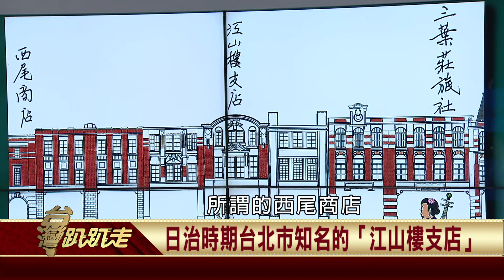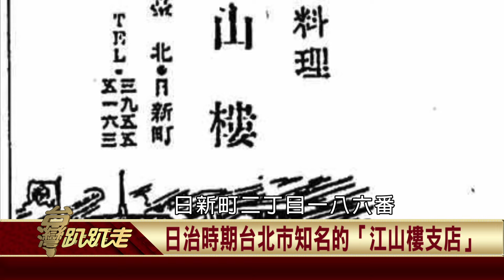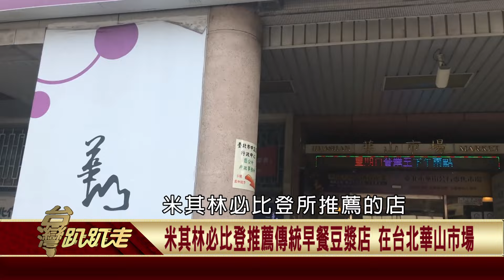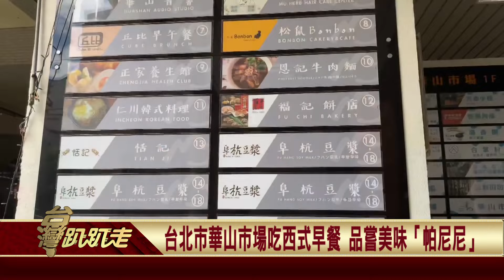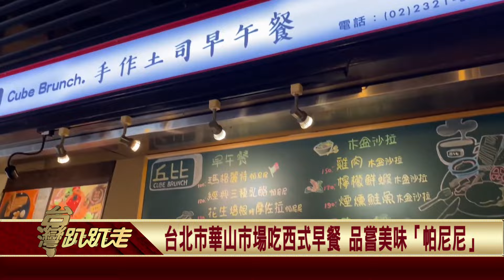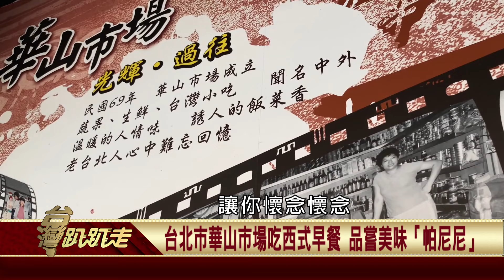【台灣趴趴走】 江山樓支店 米其林必比登豆漿店 華山市場的帕尼尼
日治時期台北市知名的 江山樓支店
米其林必比登推薦傳統早餐豆漿店 在台北華山市場
台北市華山市場吃西式早餐 品嘗美味「帕尼尼」